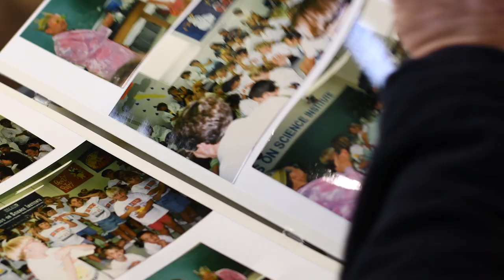My Wow Moment - How Curiosity Changed Everything